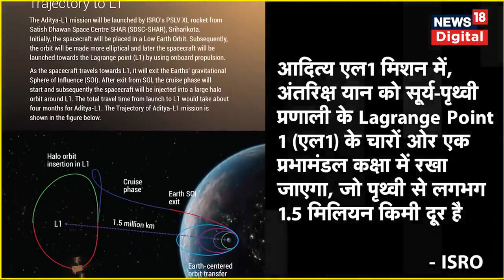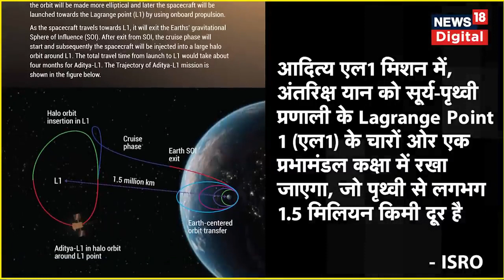Aditya L1 Update : ISRO ने दी आदित्य एल वन मिशन को लेकर बहुत बड़ी जानकारी | Latest News |Top News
Mission Aditya L1 की ओर से एक बड़ी खबर जहां सूर्य केस और ज्यादा करीब पहुंचा आदित्य-एल1. इस मामले में ISRO के ...